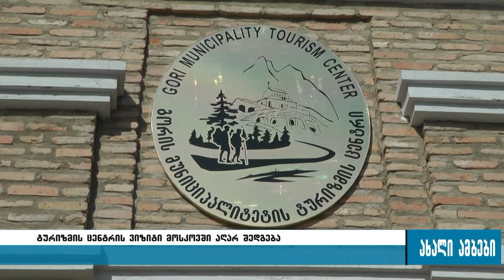"ამ ვიზიტს აღარ დავაფინანსებთ"-გამგეობის აიპი მოსკოვში ვეღარ გაემგზავრება 20.02.2017